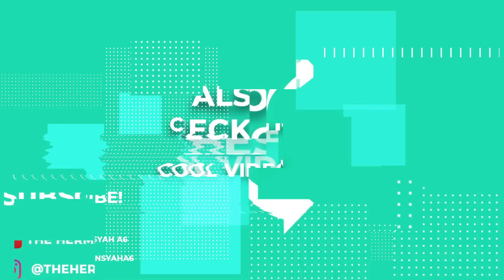BANYAK KELAKUAN LUCU AMEENA DI LIVE!! HINGGA CURHAT-CURHAT BARENG AUREL THORIQ AALIYAH DAN SARAH!!